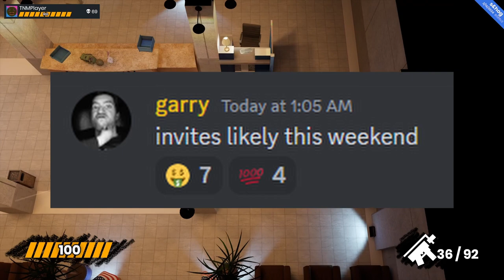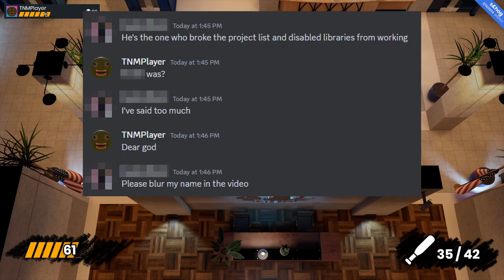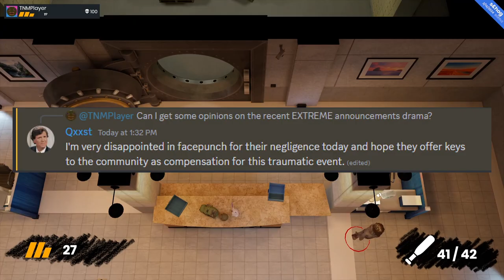The S&box NIGHTMARE Week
Discord Server!